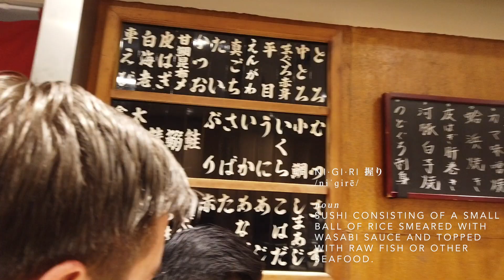Sushi Dai Omakase at 5 AM in Toyosu Tokyo 寿司大 お任せ | Arden Cove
Everything I ate at Tokyo's famous sushi restaurant, Sushi Dai in their new Toyosu location.

Note, I filmed this back in August 2019. I am not currently traveling in Asia. If you are traveling or living in Asia please take care! Wash your hands!

BRAND NEW COLORS & HARDWARE!

- Arden Cove Team

We at Arden Cove believe life should be an adventure. Whether you’re traveling across the world, or hustling in the city, we know you want to be prepared and armed with the knowledge and best products. We create the best travel bags with this in mind, so you can take off with confidence with our anti-theft and waterproof bags.